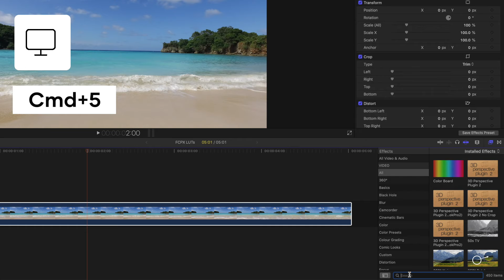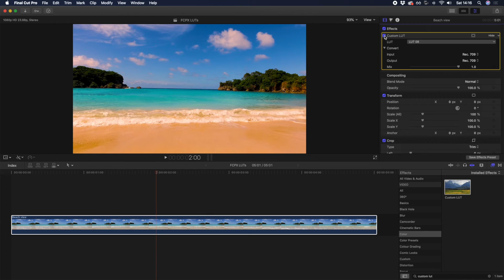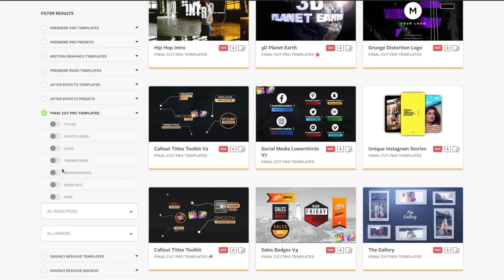How to Use LUTs in Final Cut Pro X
LUTs are a turnkey solution for totally revamping your video’s color palette. In this tutorial, you'll learn how to import and adjust LUTs to give your footage a unique look all inside Final Cut Pro.